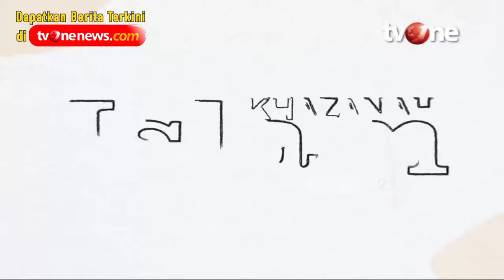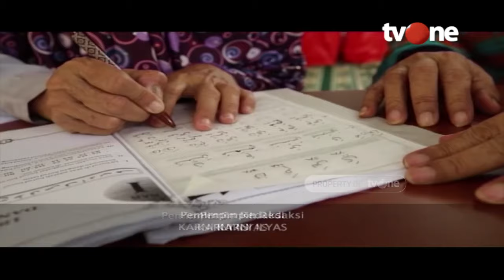Latar Belakang Mualaf Center Indonesia: "Jarang Orang yang Peduli sama Mualaf" | Khazanah Islam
Jakarta, religiOne - Latar Belakang Mualaf Center Indonesia:

Selalu ada kisah dibalik datangnya hidayah bagi seorang muallaf. Tidak terkecuali mualaf yang satu ini. Namanya Steven Indra Widjaja. Siapa sangka, seorang yang sebelumnya begitu membenci justru terbalik menjadi mencintai. Awalnya begitu benci terhadap Islam, tapi sekarang justru menjadi salah satu ujung tombak dakwah Islam.